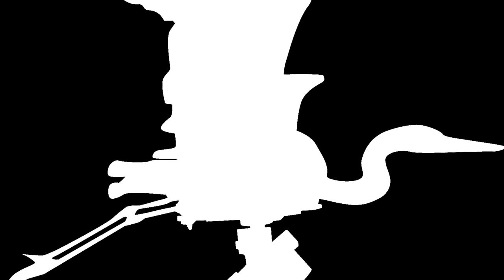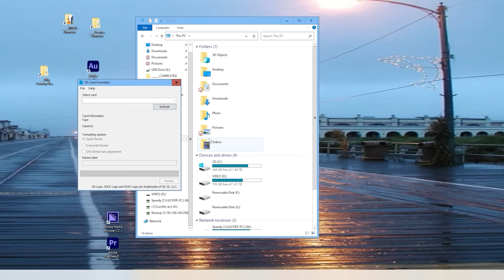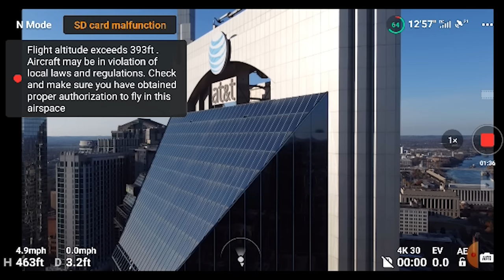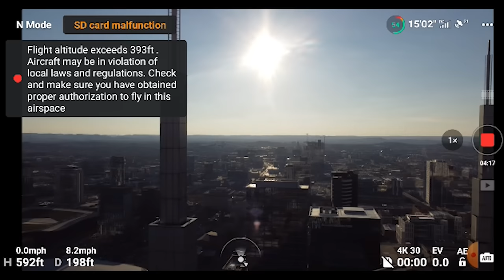DJI Mini 2 - How HIGH can it fly?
Ken shows you some amazing capabilities of the DJI Mini 2.

BEST Micro SD card for 4K recording

Ken's Gear:
AUDIO:

Goggles:
For FPV race drones:
For Photography drones:
For both:

SCROLLERS!